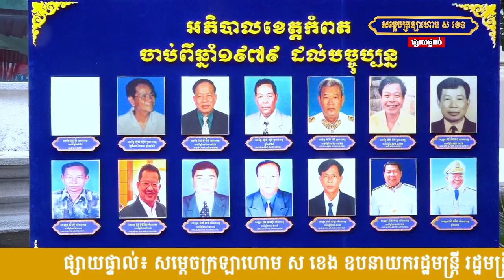ពិធីប្រកាសចូលកាន់មុខតំណែងរបស់ ឯកឧត្តម ម៉ៅ ធនិន ជាអភិបាលនៃគណៈអភិបាលខេត្តកំពត